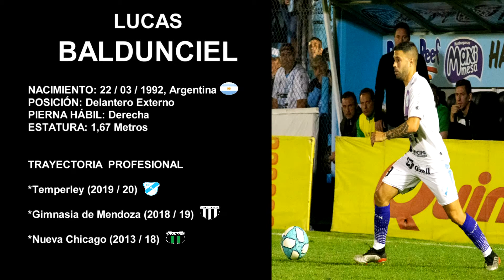LUCAS BALDUNCIEL - Delantero Externo (Temporada 2019 / 20 en Temperley)